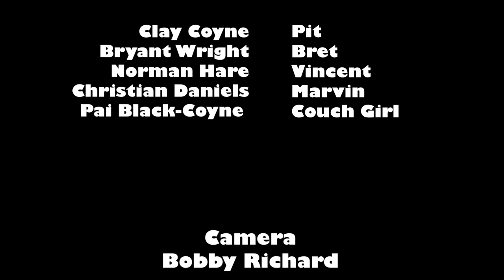Clay Coyne - Say What Again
A fan film paying homage to the film "Pulp Fiction."